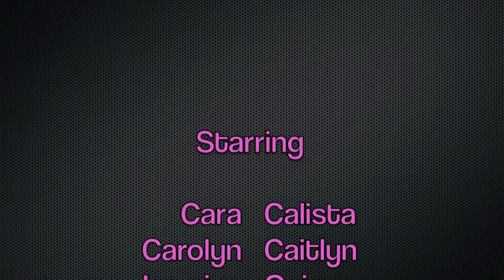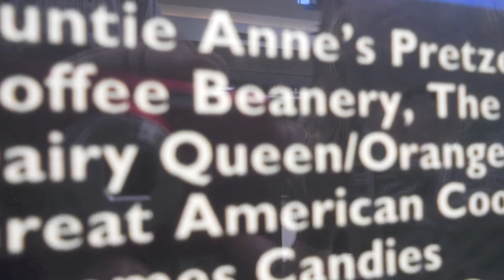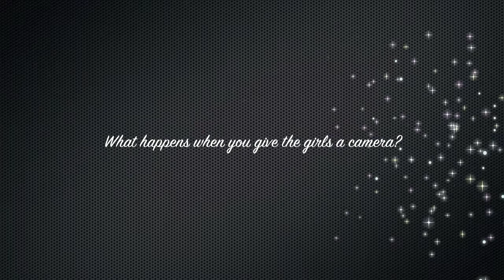Natalie 10th Birthday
We celebrated Natalie's 10th Birthday with a mall scavenger hunt.